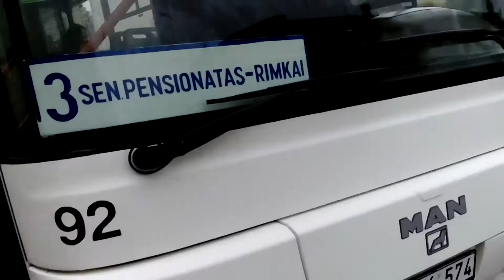Man lions classic #92 Jonavos autobusai